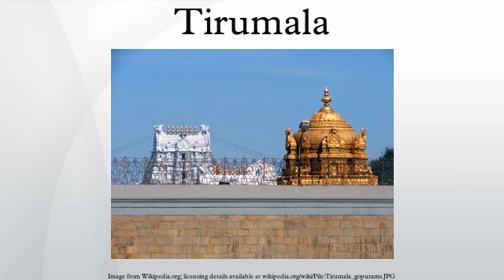Tirumala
Tirumala is a hill town in Tirupati Metropolitan area of Andhra Pradesh, India. The town is home to Sri Venkateswara Temple, dedicated to the Hindu deity Venkateswara World's top and one of the holiest sites in Hinduism. Tirumala is situated 26 kilometres north of Tirupati, 86 kilometres northeast of Chittoor,405 kilometres south of Vijayawada, 160 kilometres north-west of Chennai and 573 kilometres from Hyderabad.